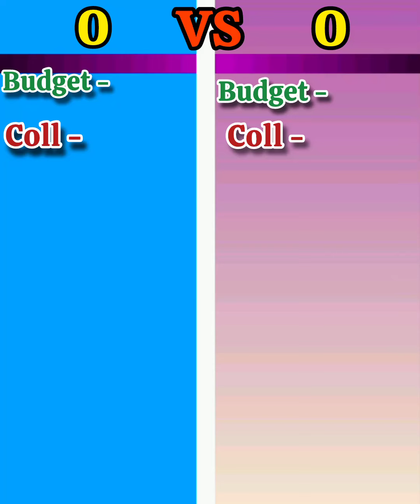Yash Rocky vs Nani top 10 highest grossing movies| comparison video| facts video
Yash all Hits and flops movie
Yash Rocky highest grossing movies
Yash upcoming movie
Yash New movie Hindi
Nani upcoming movie
Nani all hits and flops movie
Nani highest grossing movies
Nani new movie
Nani all Hindi movies list
Yash all Hindi movies list
Yash Verse Nani top 10 highest grossing movies
Yash vs Nani Comprison video
Yash all Hindi movies
Nani all Hindi movies
Dasara full movie Hindi Nani
Suriya sanivaram full movie Hindi
Kgf2 full movie Hindi Yash
Kgf full movie Hindi dubbed
Hi nanna full movie Hindi Nani
Middle class family full movie Hindi
Ramchari full movie Hindi dubbed
Googly movie Hindi Yash
Master pice full movie Hindi Yash Rocky

Note: ALL THE IMAGES/PICTURES Shown IN THE VIDEO BELONGS TO BE RESPECTED OWNER OFF ANY PICTURES Shown IN THE VIDEO